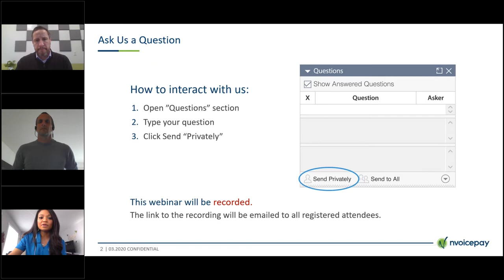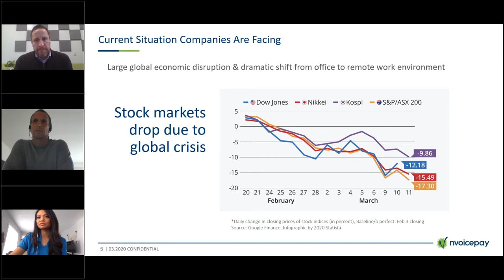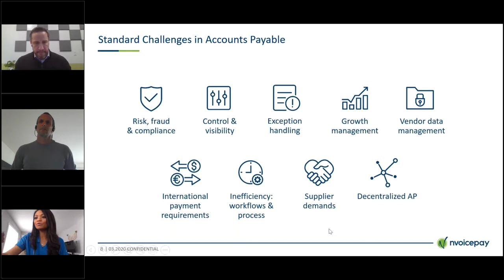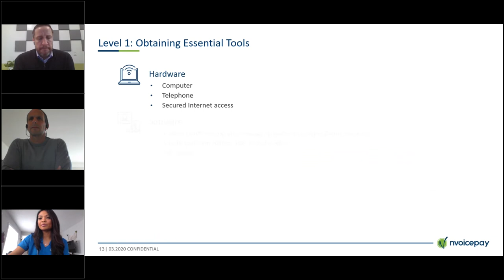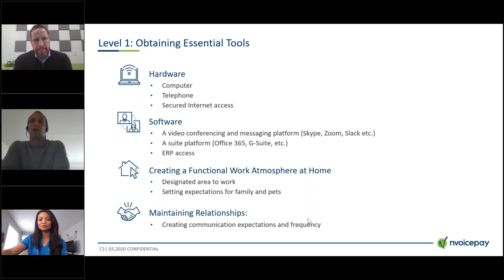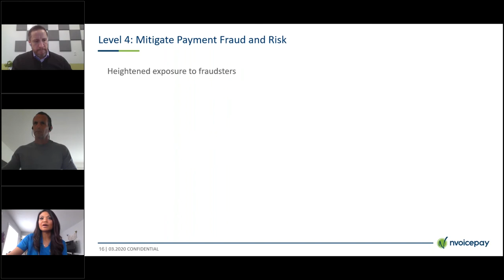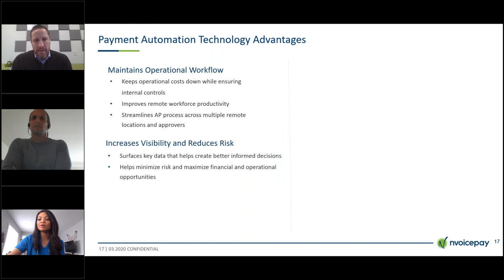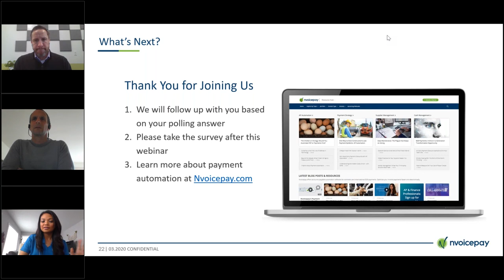Payment Automation: Your Business Continuity Plan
Presenters:
• Josh Cyphers, VP of Product & Strategy
• Derek Halpern, SVP of Sales

With today’s rapidly changing business environment, AP teams are focused on their business continuity plans—especially as it relates to supplier payments.

Although working remotely had suddenly become the new norm, it’s uncommon for AP teams. Continuity is essential when it comes to your company’s payment workflows, and we’re here to help your AP team during these challenging times.

Join Nvoicepay’s VP of Product and Strategy, Josh Cyphers as he goes in depth of how payment automation can:
• Ensure accurate and timely payments to your suppliers
• Guarantee continued integrity of your payment data, security, and availability
• Enable remote approval on all payments
• Provide customer and supplier support while your AP team works from home